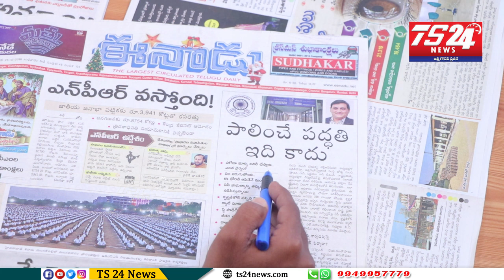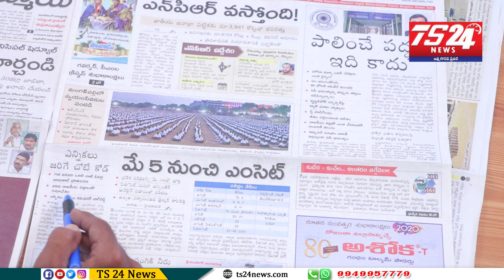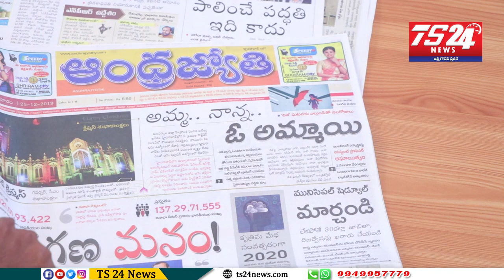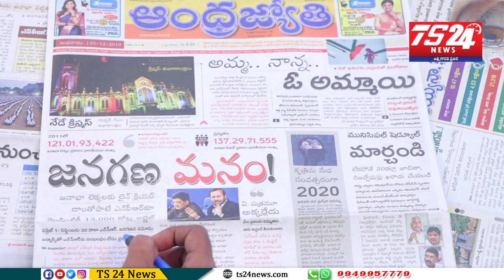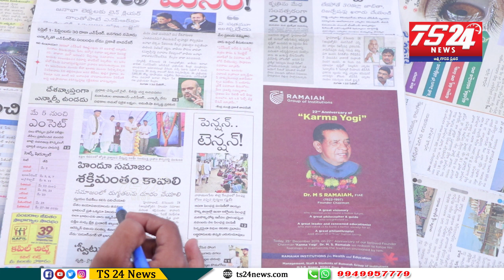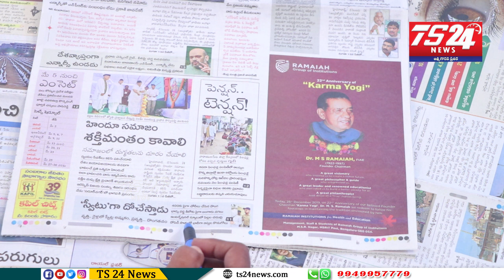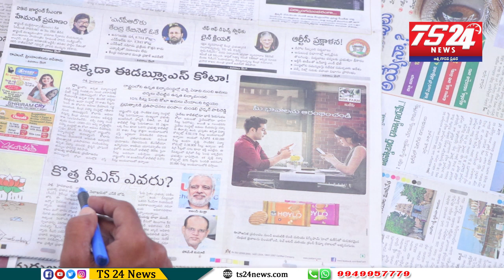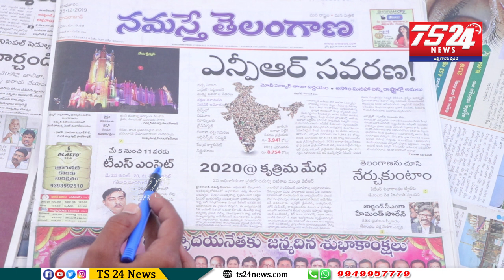పత్రికలు - ప్రధాన శీర్షికలు|TS24 News